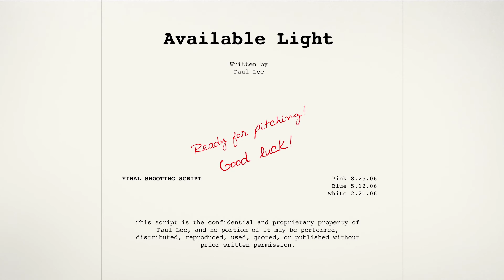Hollywood Screenwriters Programme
Hollywood Screenwriters Programme gives aspiring writers the opportunity to pitch their scripts to decision makers at Screenwriters World Conference West 2013 in Los Angeles!